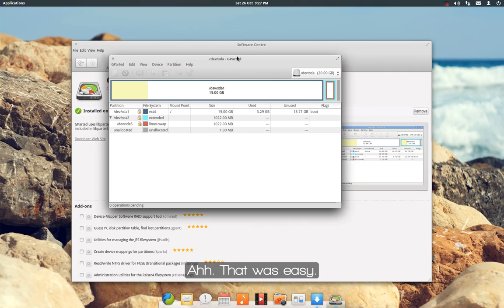[elementary OS] How to: Install software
elementary OS is a free and open source operating system which you can download

Are you confused? Leave a comment or join the elementaryOS Google+ community